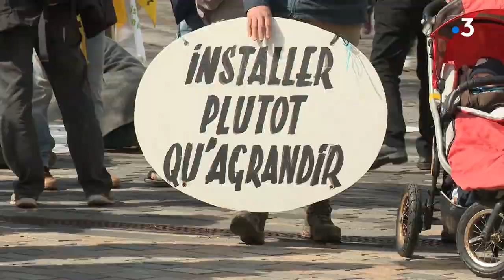Besançon : manifestation le soulèvement de la terre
650 personnes ont défilé entre le centre-ville de Besançon et le quartier des Vaîtes pour protester contre un projet d'aménagement. Plus généralement, il s'agissait de dire stop à la bétonisation. Intervenants : Marie-Hélène Parreaux, association "Les jardins des Vaîtes", Claire Arnoux, présidente association les jardins des Vaites, Nicolas Girod, porte parole national de la Confédération Paysanne. Reportage : T. Chaffour, Ph.Arbez, J-P Maujard.